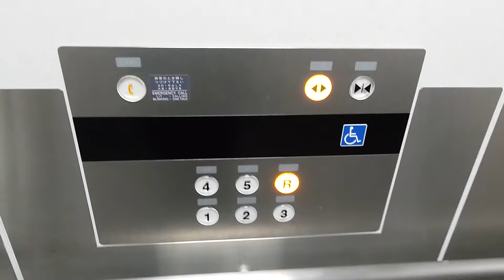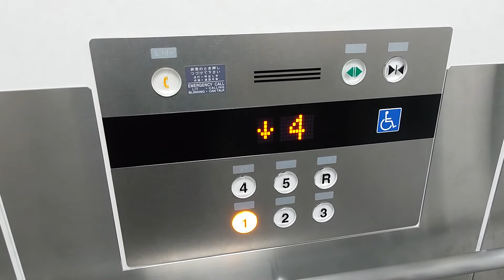成田空港第1駐車場のエレベーター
メーカーはフジテック製です。成田空港第1ターミナルにある立体駐車場です・かご内ボタンが特注です。

用途：乗用
定員：30名
積載：2000kg
設置年：2018年
アナウンス：あり
到着音：なし
車椅子操作盤：あり
エレベーター台数：2
機種：オーダーエクシオール
方式：ロープ式